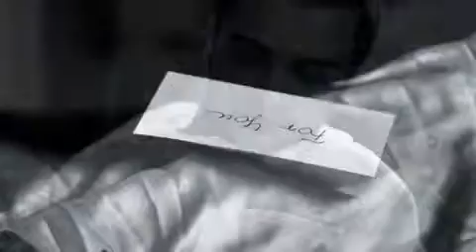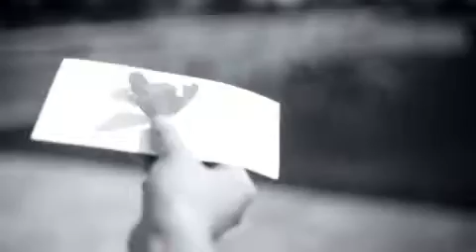Catalin Josan Don't Wanna Miss You